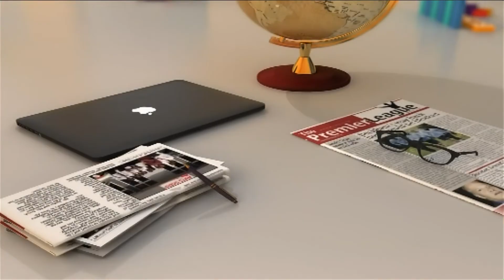AM Sports on Joy News (26-10-21)